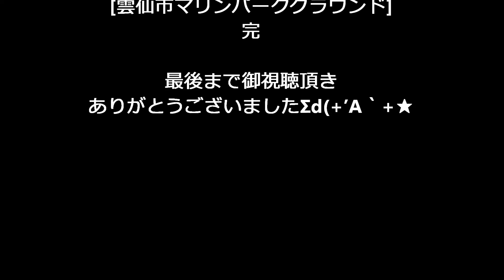♪オハヤリカルメラ【福岡】ユカ西村&アロハ メレ マカナ NO4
フラっとハワイアンフェスティバルinOBAMA2017